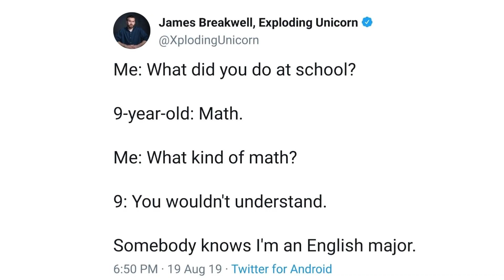Behind the Tweet: Math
We meet again, my old nemesis.